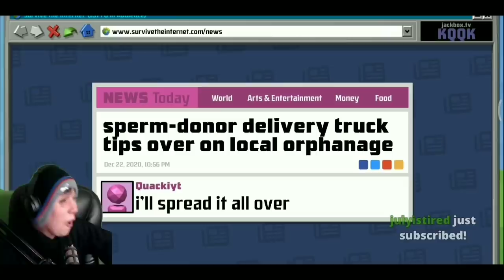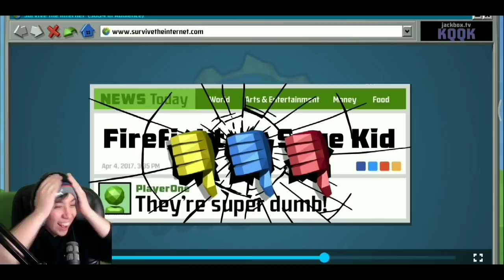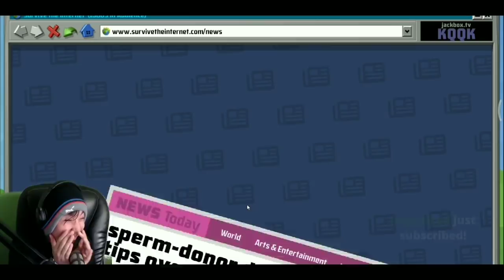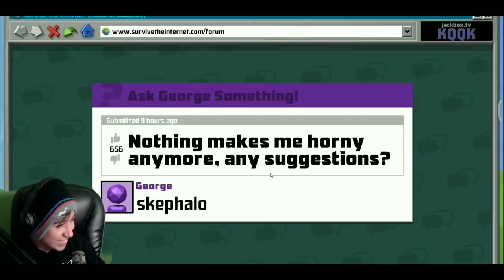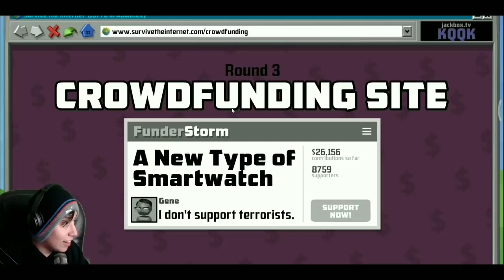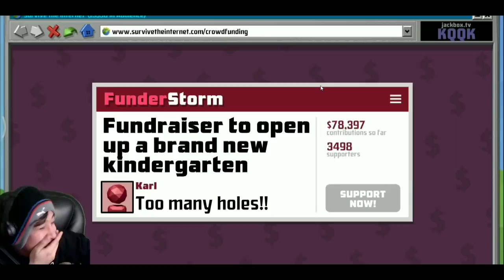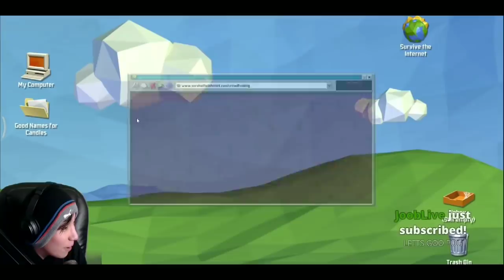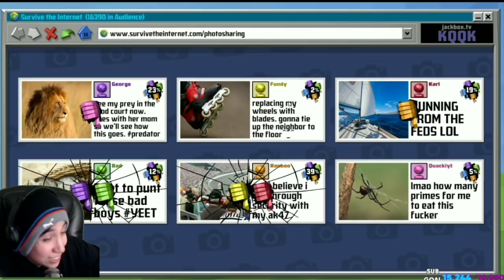Quackity George Fundy plays the FUNNIEST Jackbox Game w BBH Ranboo Karl